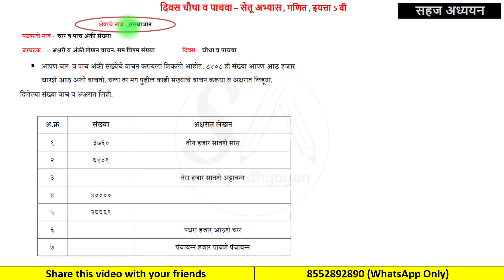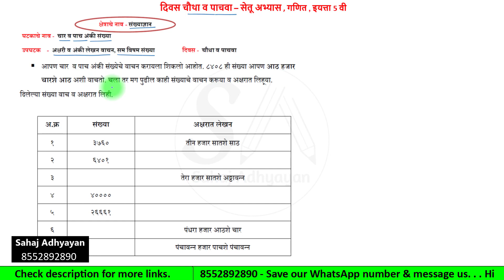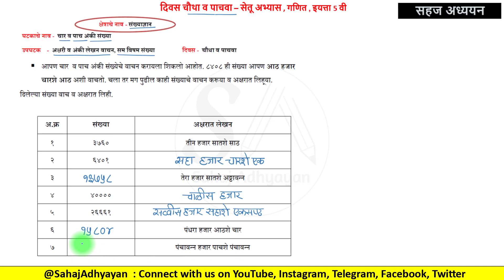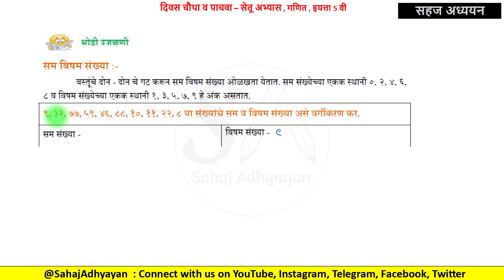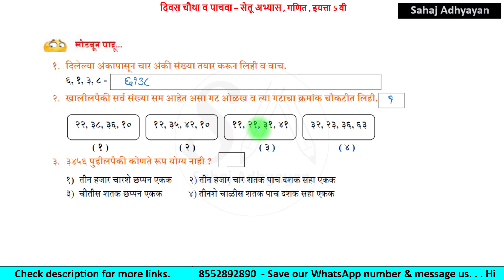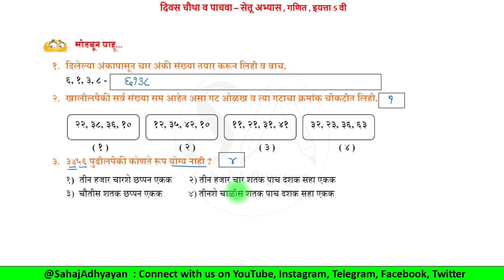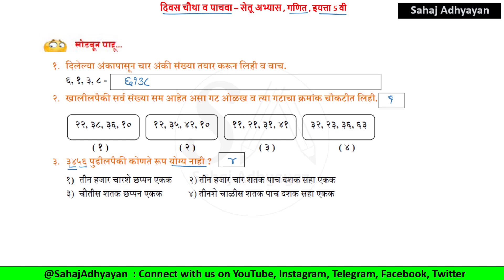सेतू अभ्यास 5वी गणित दिवस चौथा व पाचवा | Setu abhyas 5th maths divas chautha v pachava | 4th & 5th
सेतू अभ्यास 5वी गणित दिवस चौथा व पाचवा | Setu abhyas 5th maths divas chautha v pachava | 4th & 5th day setu abhyas

सेतू अभ्यास इयत्ता 5वी गणित Setu abhyas 5th maths